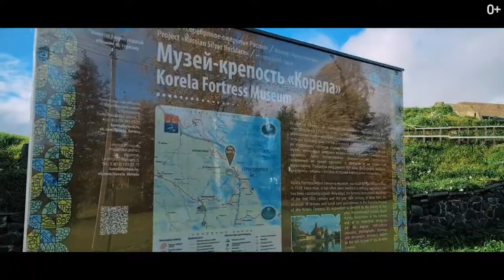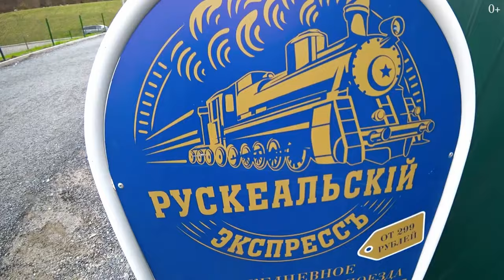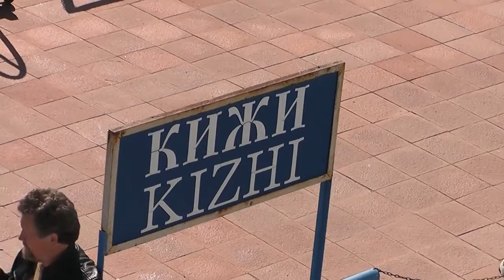Soft music. Waiting for winter. Karelia Russia. 4К Спокойная музыка. В ожидании зимы. Карелия Россия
Soft music. Meditation music . Waiting for winter. Karelia Russia. 4 K ULTRA HD. Спокойная музыка. Музыка для медитаций. В ожидании зимы. Карелия Россия.
Music is 432 Hz.
Waiting for winter. Walking tour of the Baalam Monastery, Kizhi, waterfalls, Lake Ladoga. Karelia Russia. The meditation music and guided meditations were produced with certain frequencies that can have a beneficial effect on the mind and body. Beautiful music for deep sleep.
Meditationmusic#Positiveenergy#Morningmusic#Healingmusic#goodmorningmusic#
morningrelaxingmusic#МУЗЫКА ДЛЯ МЕДИТАЦИЙ# РЕЛАКС МУЗЫКА
 # Karelia Russia#432Hz